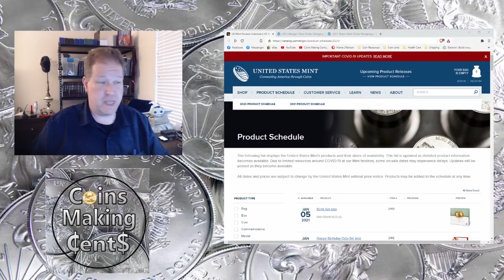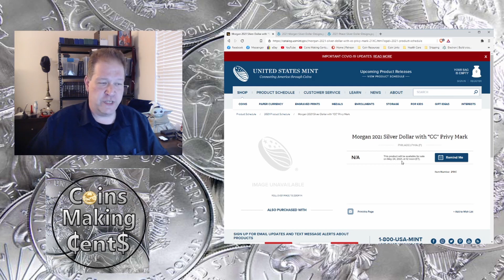Coin News - US Mint Reveals Release Date of 2021 Morgan and Peace Dollars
Breaking Numismatic News - The US Mint today has revealed the release schedule of the 2021 Morgan and Peace Dollars. And, it is sooner than you have expected.